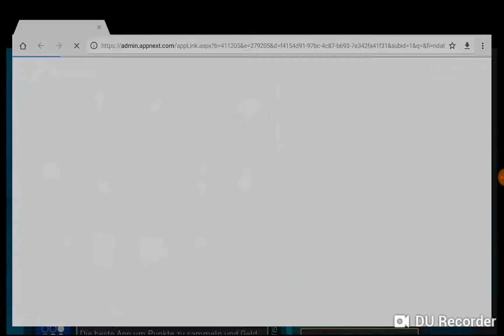Der Anfang von raft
abo